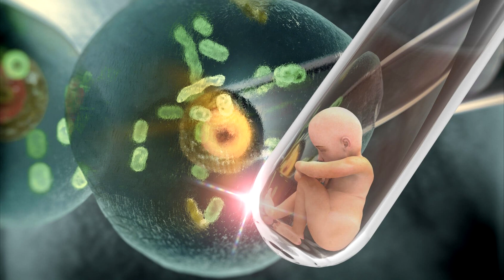Дунёда Эркаклар йук булса нима булади биласизми?